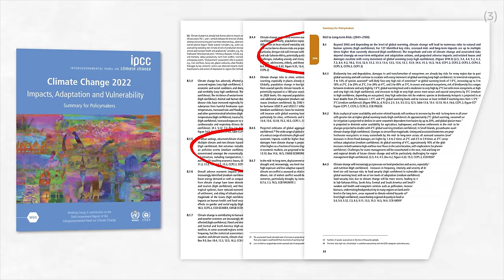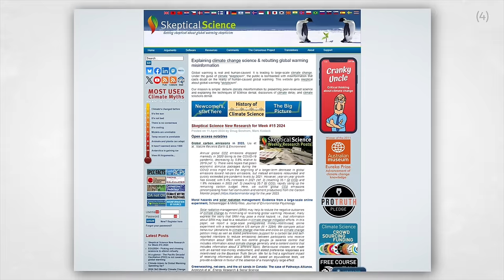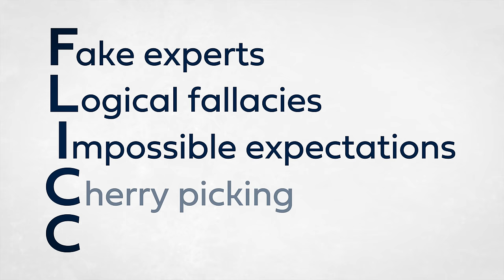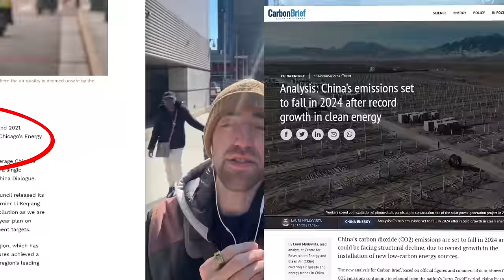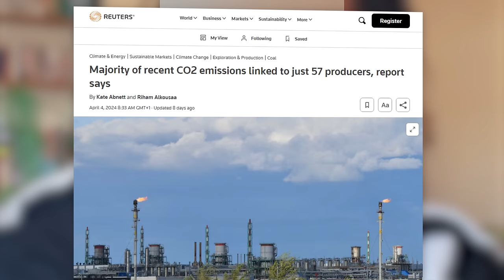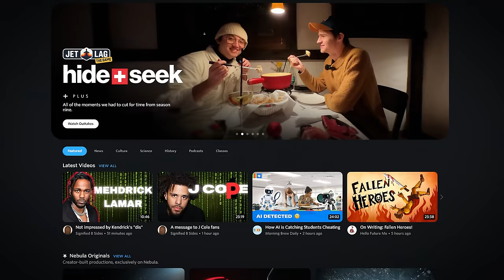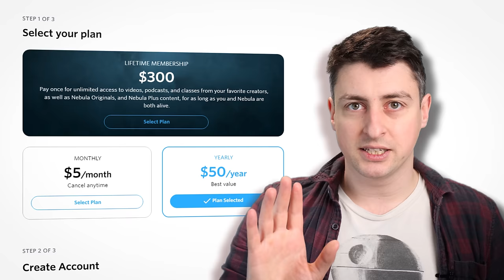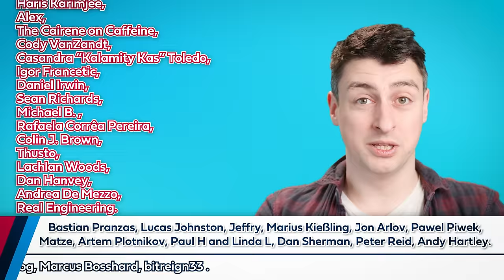The climate lies you'll hear this year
This year you will be lied to! Let me help prebunk some misleading statements you'll hear about climate. Watch extra content related to this video on Nebula

Thanks to my collaborators:
Dr Adam Levy: @ClimateAdam
Dr Ella Gilbert: @DrGilbz
Dave Borlace: @JustHaveaThink

Newsletters!

II

II

This video is about misinformation about the climate crisis and climate lies that you'll hear this yera. In this video experts, activists, and communicators dissect some of the lies you'll hear, and prebunk some misleading statements.

Norm Zemke, I want to roll down a hill into a river of beans, Whitefang, Cemre D., David Mann, Jilbin George, Ben Thayer, Eric A Gentzler, Glen Monks, Daniel Chen, Gary Stark, Cifer, dryfrog, Marcus Bosshard, bitreign33 .

Bastian Pranzas, Lucas Johnston, Jeffry ., Marius Kießling, Jon Arlov, Pawel Piwek, Matze, Artem Plotnikov, Paul H and Linda L, Dan Sherman, Peter Reid, Andy Hartley.